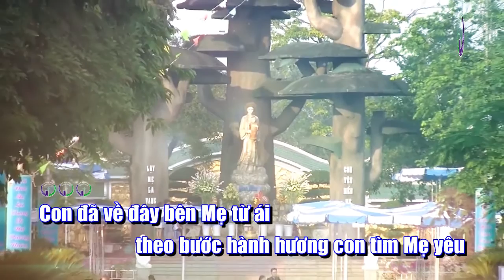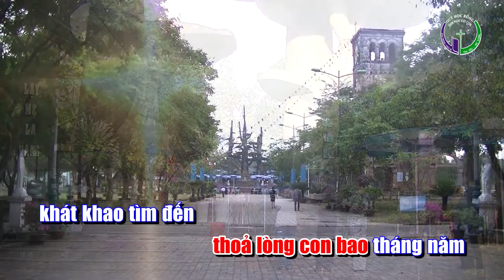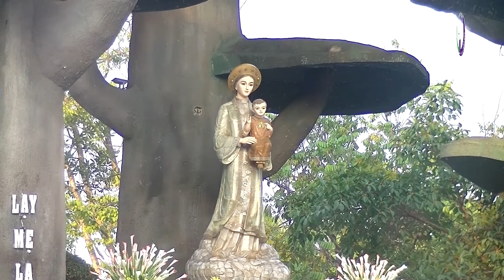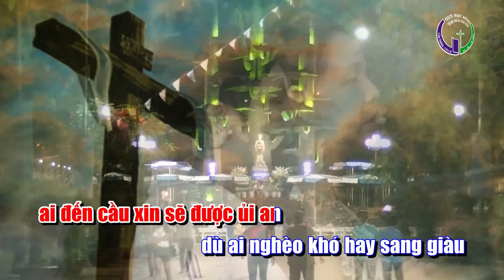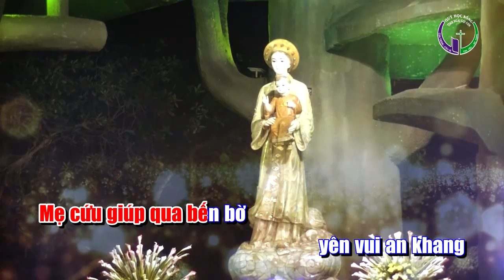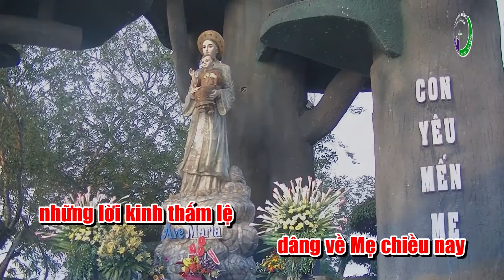BÊN MẸ CHIỀU HÀNH HƯƠNG - Lm. Xuân Đường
VUI LÒNG KHÔNG SAO CHÉP NHẠC - VIDEO SANG KÊNH KHÁC
BÊN MẸ CHIỀU HÀNH HƯƠNG
Nhạc và lời : Lm. Xuân Đường
Con đã về đây bên Mẹ từ ái
theo bước hành hương con tìm Mẹ yêu
đường xa mỏi gối con đi về
trần gian dù gió sương chẳng nề
lòng mong cầu kiến tôn nhan Mẹ
thoả lòng con bao tháng năm khát khao tìm đến

Con đã về đây bao phen lạc lối
kiếp sống trần ai con mang nặng vai
và bao lầm lỗi trong cuộc đời
niềm tin mù tối thân rã rời
về bên cầu khấn Mẹ nhậm lời
Mẹ thương đến đây tiếng lòng dâng lên chơi vơi.

Ma - ri - a La Vang!
Con chấp tay cầu khấn
mắt ngước trông lên Mẹ
tiếng lòng con thổn thức
câu kinh con ngân vang
Xin đoái thương nhìn đến
bao trái tim mong chờ
những lời kinh thấm lệ
dâng về Mẹ chiều nao

Con đã về đây với bao nguyện ước
mang nổi niềm riêng
những người hành hương
người mong được bước trên đất Mẹ
 người mong nhìn thấy dung nhan Mẹ
 người mong tìm đến bên chân Mẹ
Mẹ La Vang xin chở che dắt con từng bước
Con đã về đây theo lời Mẹ hứa
 ai đến cầu xin sẽ được ủi an
 dù ai nghèo khó hay sang giàu
dù ai tội lỗi hay u sầu
thành tâm tìm đến dâng lời cầu
Mẹ cứu giúp qua bến bờ yên vui an khang